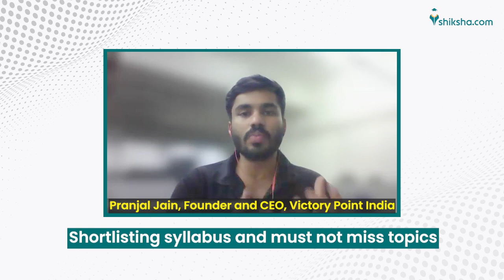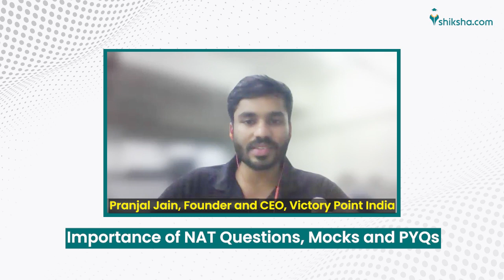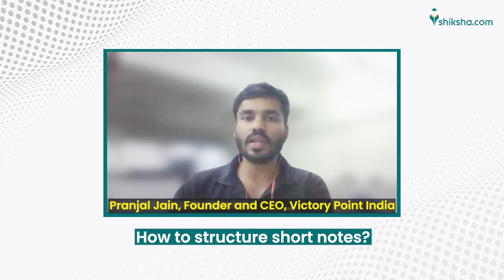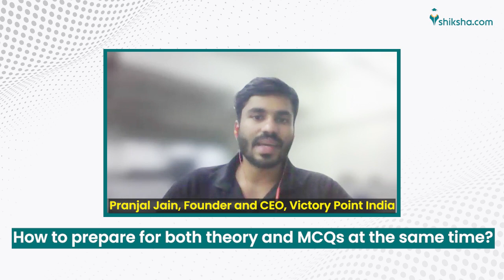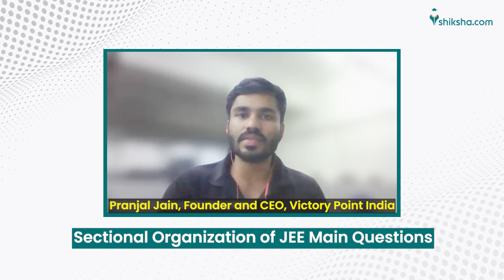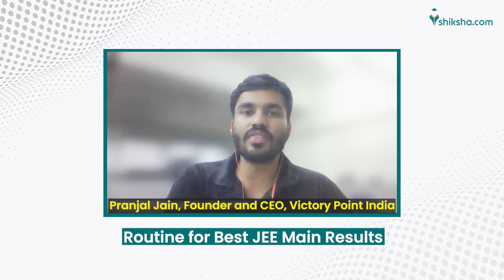Tips to Ace JEE 2023 April Attempt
JEE, also known as the Joint Entrance Examination, is a national-level entrance exam in India for students who wish to pursue undergraduate courses in engineering and architecture. The exam is conducted by the National Testing Agency (NTA) on behalf of the Ministry of Education, Government of India. Know from Pranjal Jain, Founder, and CEO, Victory Point India about How to Ace the JEE April Attempt. Watch this video to get some last-minute exam advice.

This video will give you insights on
00:00 – 00:44 - Intro
00:45-1:09- Shortlisting syllabus and must not miss topics
1:10-1:53- Importance of NCERT books in JEE preparation
1:54-2:51- Importance of NAT questions, Mocks and PYQs
2:52-3:35- How to structure short notes?
3:36–4:23- How to prepare for theory and MCQs at the same time?
4:24- 5:21-The sectional organization of JEE’s Main questions
5:22- 6:33- Prep strategy for tier III, II and I level questions
6:34-7:47- Routine for best JEE Main Results
7:48 – 7:53 – Outro